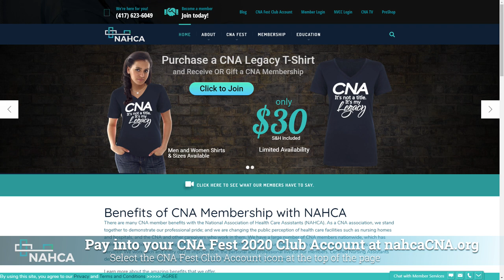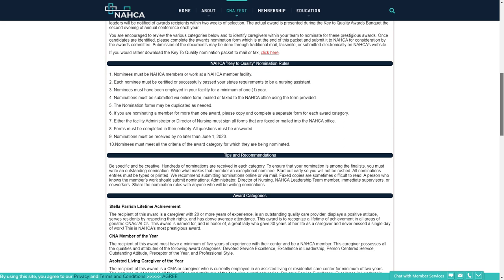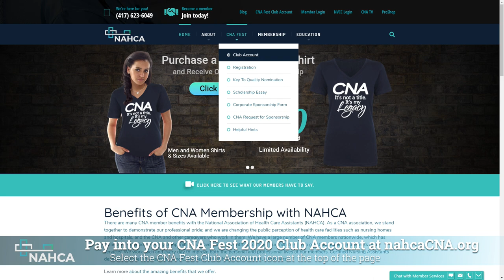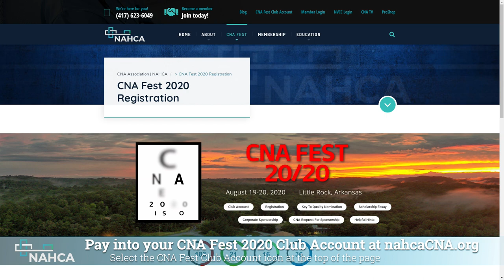CNA National Award Nominations - CNA-TV